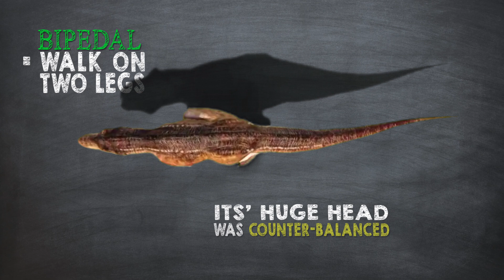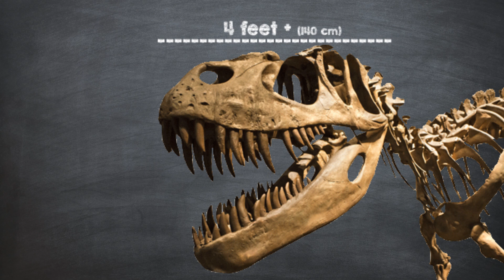Tyrannosaurus Rex Facts! A Dinosaur Facts video about Tyrannosaurs Rex, also called T-Rex.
Learn dinosaur facts about Tyrannosaurus Rex, the giant carnivorous dinosaur that lived at the end of the Cretaceous period. Tyrannosaurus Rex is also known as T-Rex.

Learn dinosaur facts: Tyrannosaurus Rex Facts & Info

Tyrannosaurus Rex was from the family of Theropod Dinosaurs. It was one of the largest and most dangerous carnivorous dinosaurs that ever roamed the planet. Its’ name is a combination of ancient greek and latin and means “Tyrant Lizard King”.

T-Rex, as the Tyrannosaurus Rex also is called, lived during the Late Cretaceous Period, about 67 to 65 million years ago. Around the world, fossils of other Tyrannosaurid spieces have been found. But remains of the biggest member of the family, the T-Rex, has only been discovered in North America.

Tyrannosaurus Rex was Bipedal and walked on two legs. Its’ huge head was counter-balanced by a heavy tail. Its arms, which each featured two claw fingers, were short but unusually powerful for their size.

A large part of its massive skull, which could become more than 4,5 feet, was made up by the jaws. These jaws had an enormous bite force, making the T-Rex the land-walking animal with the most powerful bite ever.

Tyrannosaurus Rex’s huge and serrated teeth made it easy to chomp through the flesh and bones of its prey.  In total it had 60 teeth of various sizes, with the largest one reaching around 12 inches. The T-Rex replaced its teeth constantly, each tooth every few years. This ensured that it was always fully armed.

Tyrannosaurus Rex was probably an opportunistic carnivore, acting as both a predator  and a scavenger.

With a large and developed brain, the T-Rex was an intelligent dinosaur..  Based on this fact, as well as new fossil findings, new research suggests that it hunted in packs. Hunting techniques may have involved the fast juveniles chasing and catching prey, with the slower, fully grown adults taking over and delivering the fatal bite.

A T-Rex reached adult size when it was about 20 years old, after that it only lived five to ten years more.